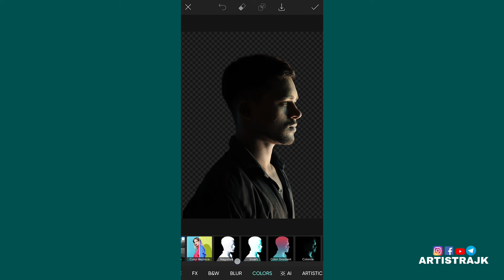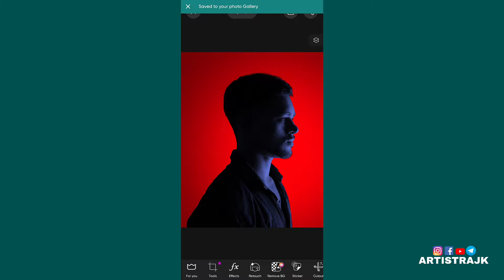Studio like photos at home 🤯😍 - Artistrajk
• DSLR like photos
• sunset black shadow photo editing
• Dark Shadow Photo editing
• PicsArt black shadow photo editing
• Black shadow photography ideas
• Black shadow photo editing
• Black shadow photo editing tutorial
• PicsArt Black shadow photo editing tutorial
• Black shadow photography
• creative Black shadow photo editing
• Lightroom
• Lightroom colour grading
• Lightroom tutorial
• Lightroom tone
• Lightroom presets
• editing tutorial
• photo editing apps
• photo editing
• creative photography
• mobile photography
• mobile photoshoot ideas
• mobile photoshoot
• mobile photography pose
• mobile photoshoot pose
• background change photo editing
• background change karna sikhe
• background change
• viral template tutorial
• background change
• background remove perfectly
• background remove
• Artistrajk
• Artistrajk photo editing
• Artistrajk video

Just you guys give some support so that I keep bringing new videos like this

Important 👇

♦share the video with your friends and families